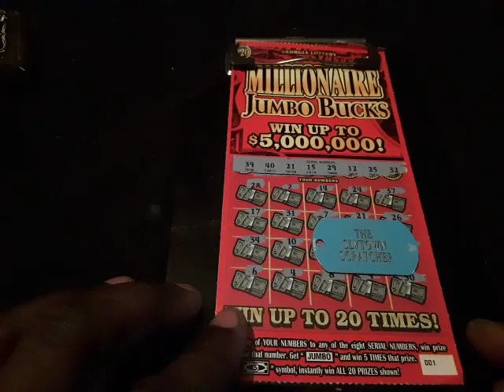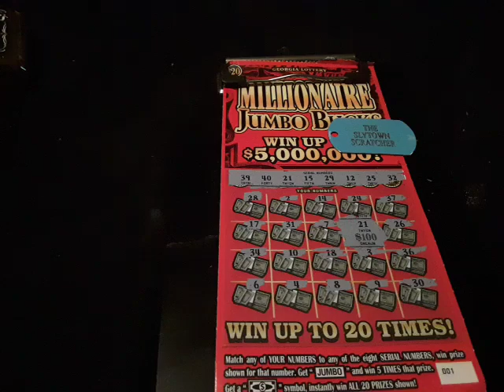HAPPY THANKSGIVING PROFIT TIME SWEET